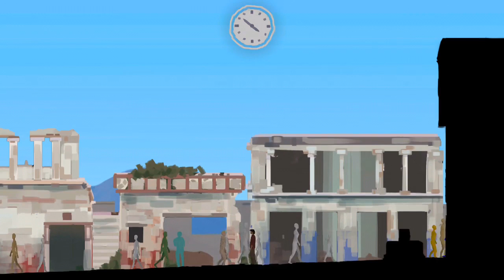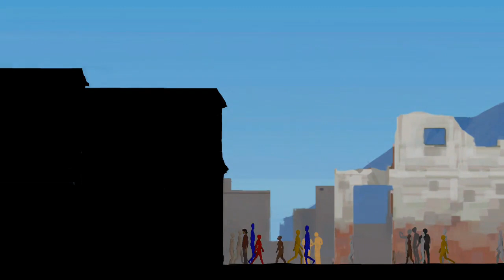Pompeia, mentiras & adeus|| FATHER AND SON